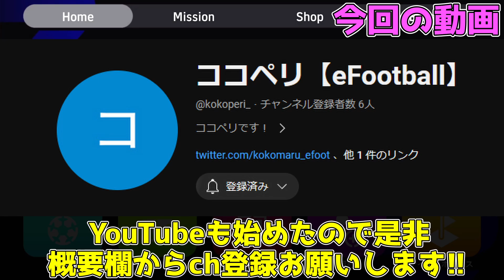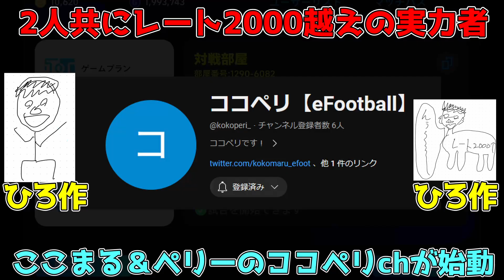【vs激猛者】今フェーズ最高『世界1位』とガチスカ対戦！試合中に猛者が考える事は？試合解説も聞き逃すな!!!【eFootball2024/イーフト/イーフトアプリ】